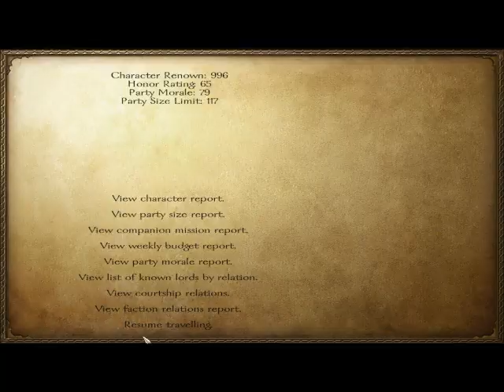Mount and Blade Warband Gameplay Part 1: Medieval Mayhem!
Gameplay Footage